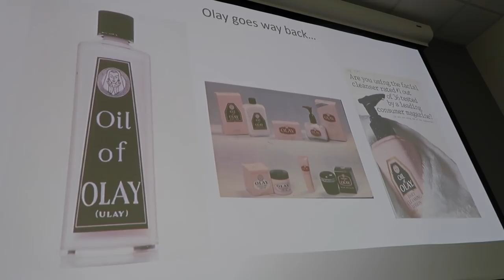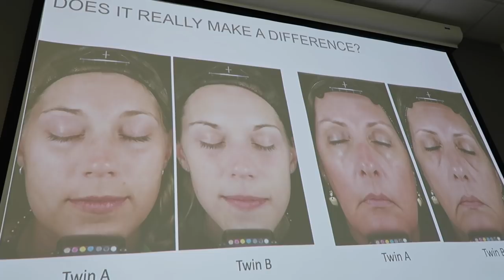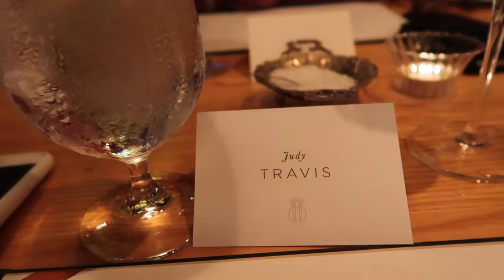I found this disturbing thing in my hotel bathroom - ItsJudysLife Vlogs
I'm in Cincinnati to visit the olay labs, and I found something quite disturbing in my hotel bathroom. What do you think?? Don't forget to "thumbs up" if you enjoy the vlogs!

Tune in for a new itsjudyslife vlog 12PM PST!

Judy's Links

Benji's Links

Vlog Camera We Use:

Blendtec Blender